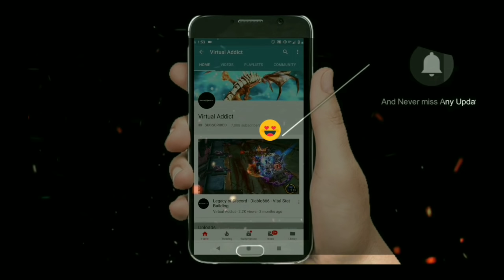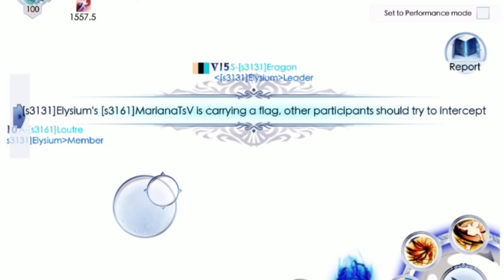Legacy of Discord - Diablo666 - Vive l'Eragon (Long Live Eragon)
Introducing one of my good friends Eragon, one of EU's finest who I always enjoy to learn from. No one can deny the power of this true champion GG and fantastic gameplay from Guild clash semi finals and finals from her POV.
Diablo666

if you enjoyed the music this is the track list.

NCS - No doubt (track 1)
NCS - pain (track 2)
NCS - Distrion and elektro lights - Rubik (track 3)
NCS - Barren Gates - Enslaved (track4)